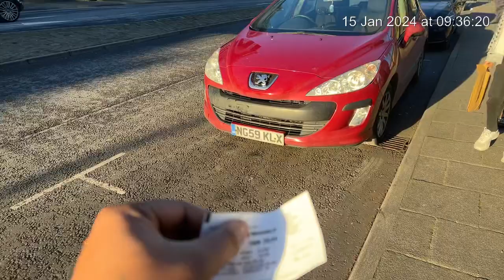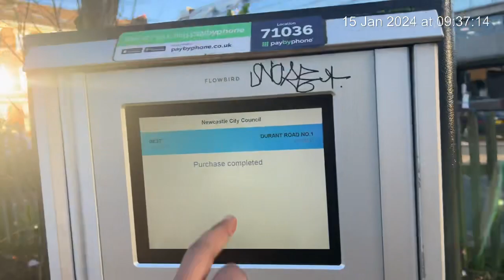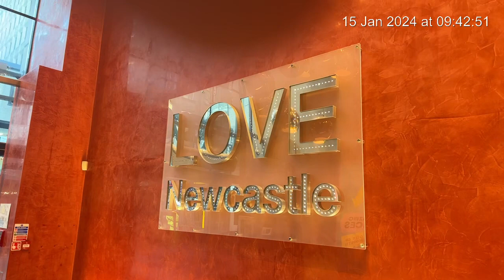Going for Uk visa appointment in Newcastle centrallibrary |for giving biometrics |Newcastle view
Brand collaboration